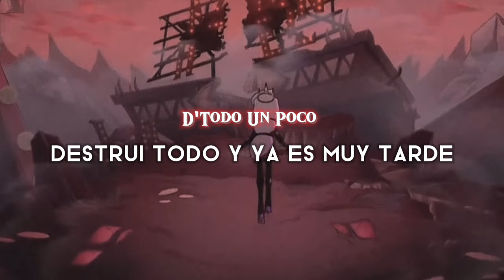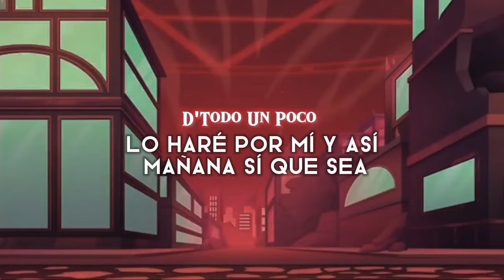EL SHOW DEBE CONTINUAR - FINAL DE hazbinhotel (sub español)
TODAS LAS CANCIONES DE HAZBIN HOTEL ESTAN EN MI CANAL, NO DUDES EN CHECAR MI PERFIL

Canción original y creada por Hazbin Hotel

➶ꜱᴇᴇ ᴍʏ ᴘʀᴏꜰɪʟᴇ ᴛᴏ ꜱᴇᴇ ᴍᴏʀᴇ ᴇᴅɪᴛꜱ, ʏᴏᴜ ᴡɪʟʟ ɴᴏᴛ ʀᴇɢʀᴇᴛ ɪᴛ ➴